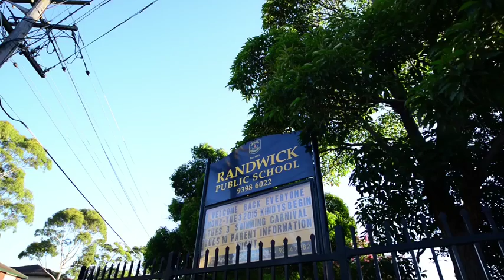55 & 57 Earl Street, Randwick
Renovators & Innovators. Unique Opportunity ! Two Separate Lots,

Original Historic Weatherboard'
Nestled in a coveted park side pocket, this pair of original historic weatherboard semi's ( c1910 ) have dual street frontages and represent a rare opportunity to secure and capitalise on a double lot holding in a premier location